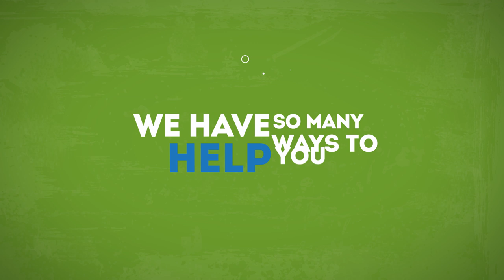What is Party Center Software?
Party Center Software is the ultimate Online Booking and Facility Management tool in the world.  Our software is used by hundreds of clients in more than 7 countries, and we are constantly adding new features to our system in order to maintain our position as the most efficient valuable software for entertainment operators.

To see how our software can help you, request a demonstration